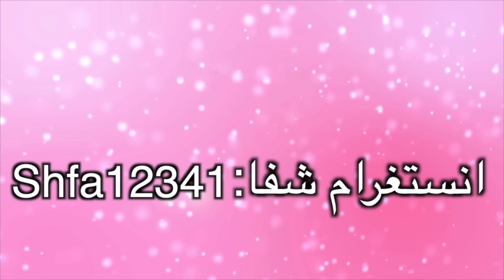شفا تجهز لرمضان !!